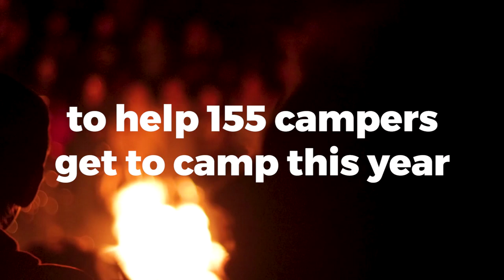Camp Caroline Summer 2018 Recap Video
Thank you everyone for an Incredible Summer 2018! We can't wait to see you again next year!